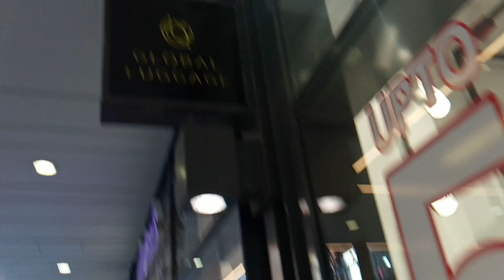🏴󠁧󠁢󠁥󠁮󠁧󠁿LONDON DESIGNER OUTLET WEMBLEY!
The London Designer outlet is site where Branded goods are being sold in Designer shops at a wholesale price or what they say as outlets' price. They mean cheap. Come and discover for yourselves!